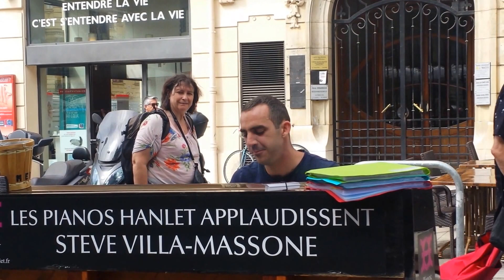Steve Villa-massone /Nice (21/06/16)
Pendant 10 ans il a enchanté les places de Nice, majoritairement la place Masséna. Il revient de temps en temps offrir sa musique, car il est aussi compositeur.